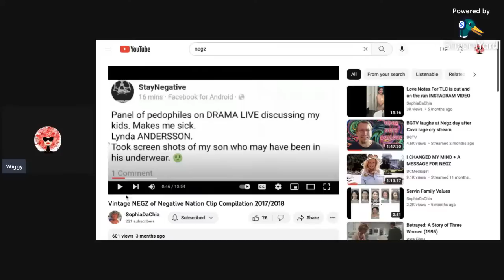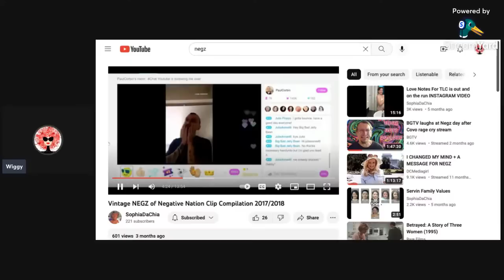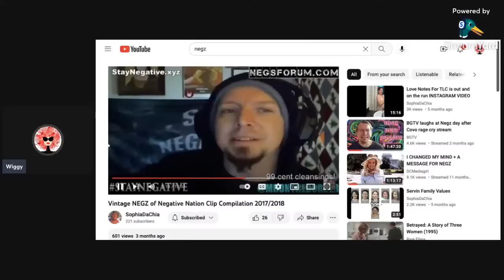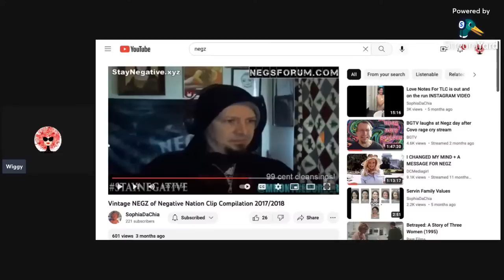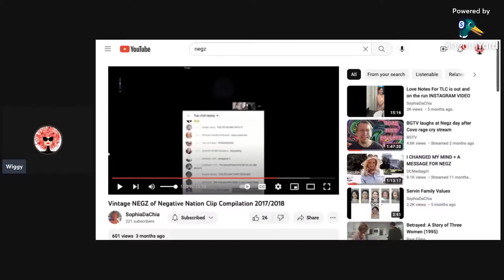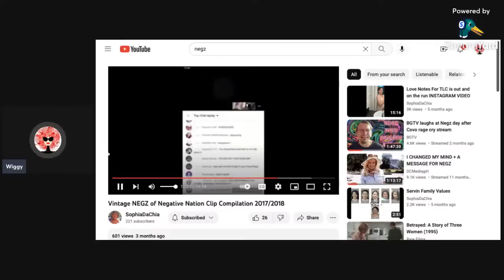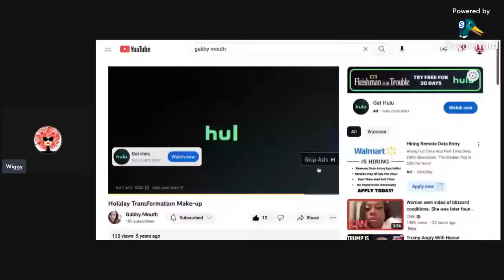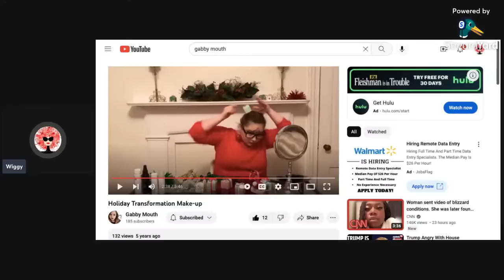Part 2 Negz lies and deceit